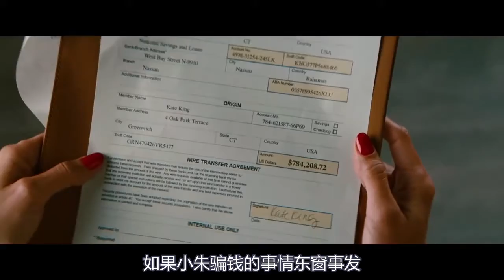妇仇者联盟：为回报渣男，女子骗其参加多人运动，同时还请来如花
电影、影视、喜剧，搞笑，情感